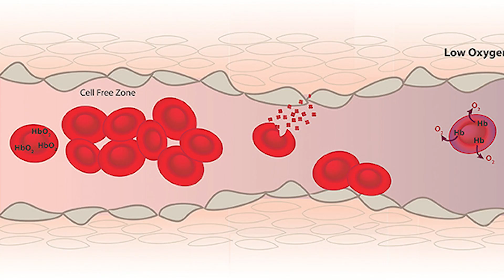Missing Titanic Submarine | What & How it Happened | Neo Digital